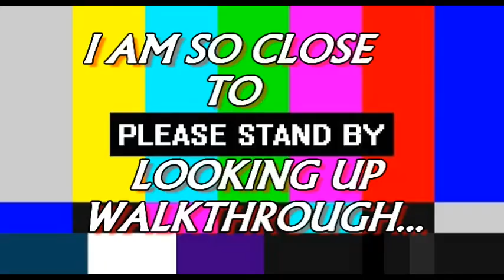Let's Play Pocket Mirror Episode 7 These Walls & Bad End 2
In this episode we continue to solve the puzzle of the mysterious hallway. Harpae has gone missing during the earlier part of the episode. As soon as we find her, we are led to our demise and a Bad Ending. What does she know of us!?